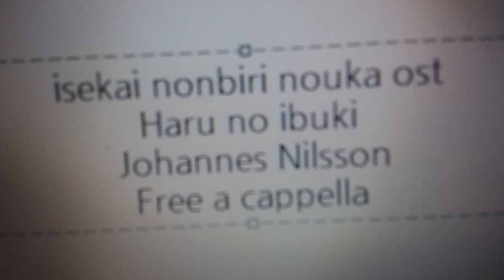異世界のんびり農家 OST - 春の息吹 · Johannes Nilsson Free a cappella フリーアカペラ